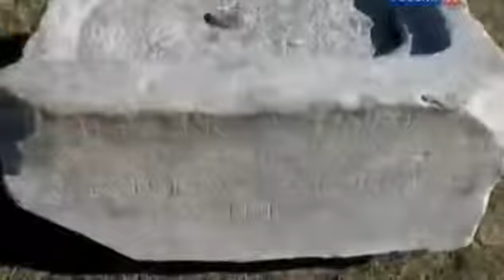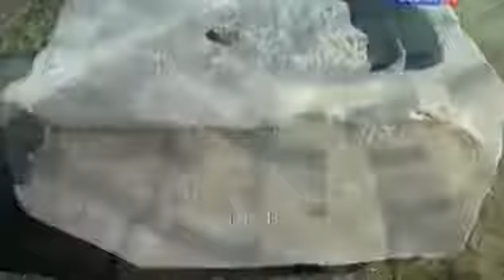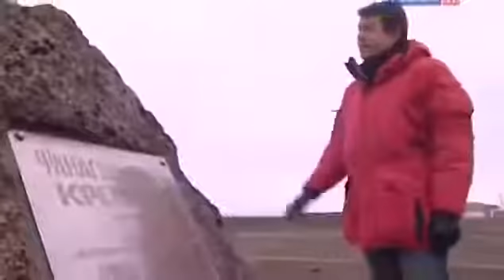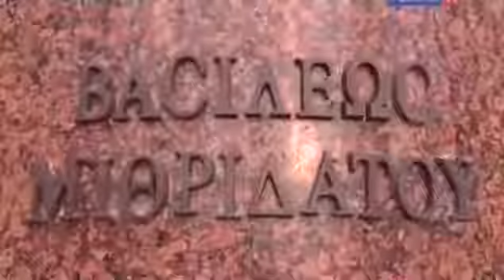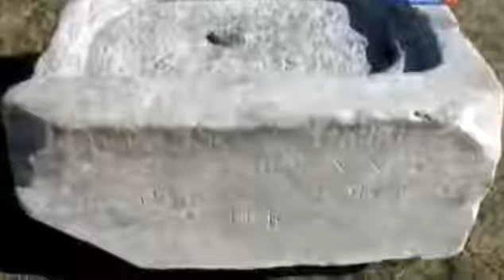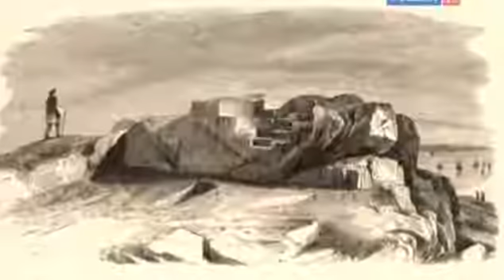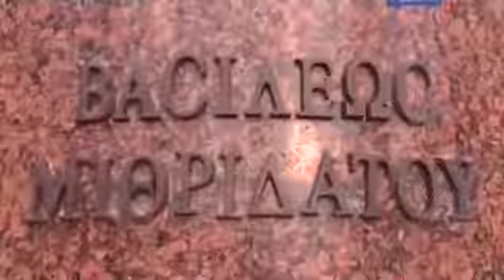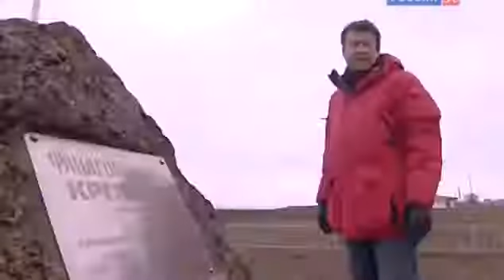Искатели Тайны Крыма В поисках могилы царя Митридата